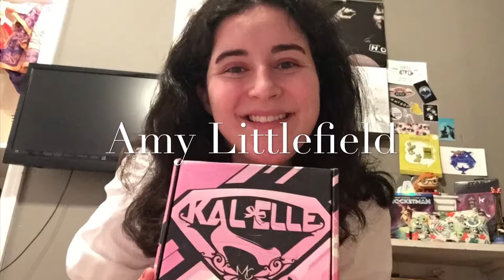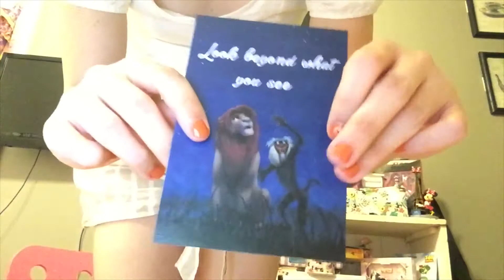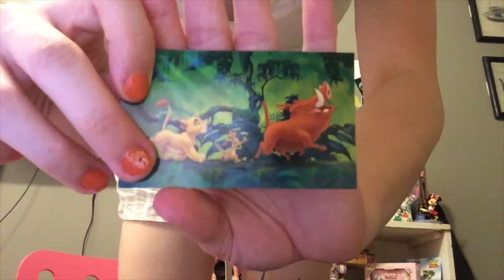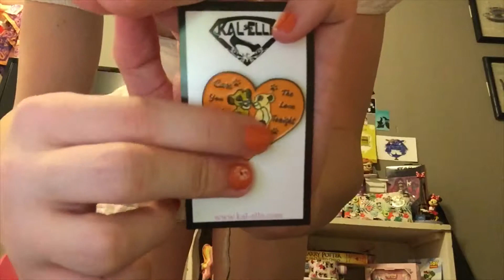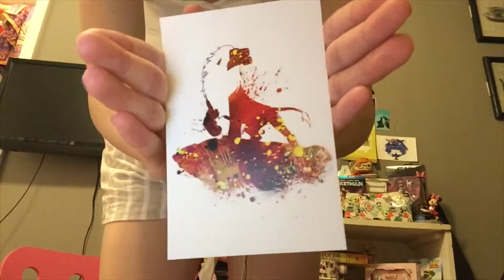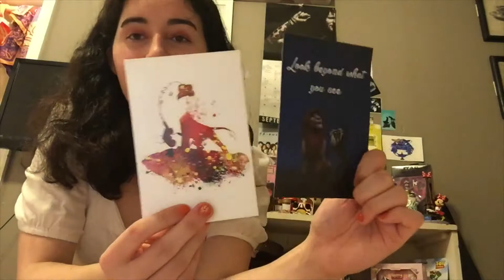Kal-Elle Fandom Monthly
Today on my YouTube channel I'm going to be opening another subscription box called Kal-Elle Fandom Monthly.